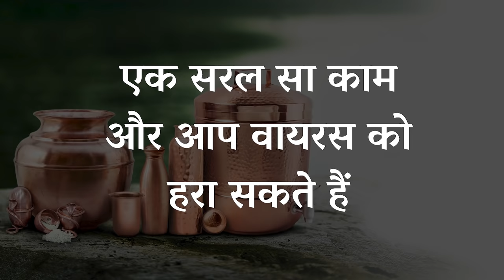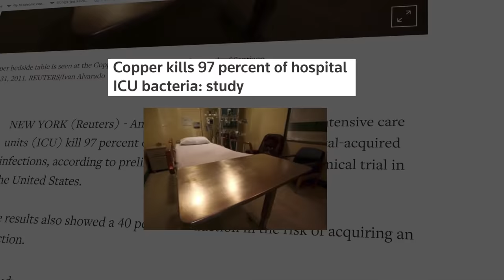तांबे के बर्तन में पानी रखने के फायदे | Health Benefits of storing water in Copper Vessel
एक शोध से पता चला है कि ताम्बा कोरोना वायरस को 4 घंटे में ख़त्म कर सकता है। सद्गुरु ताम्बे के सभी फायदों के बारे में बता रहे हैं।